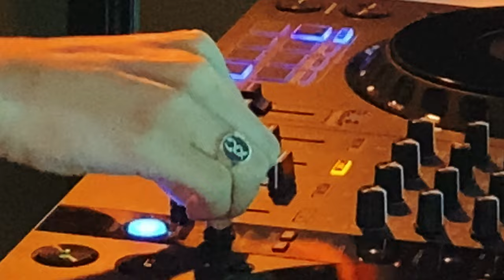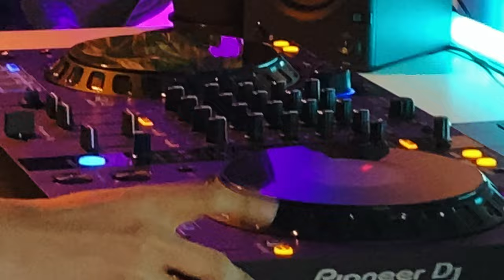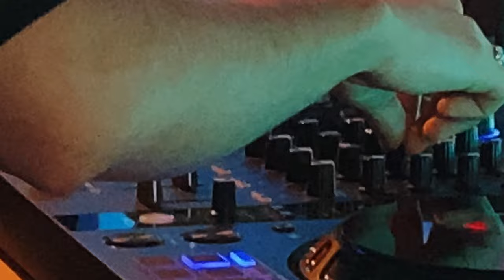Progressive House & Melodic Techno - #3 - (The Weekend, Kevin de Vries, Depeche Mode)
Nuevo set de Melodic Techno, que lo disfruten! 👽

Tracklist:

1. The Weekend - Moth To A Flame (Adriatique Remix)
2. Cherry (UA) - Muza
3. Andrewboy - Spiritual Life
4. Space Motion - Lose Myself
5. Kevin de Vries - Dance With Me
6. Silver Panda - We Call This Acid
7. Massano - The Feeling
8. Depeche Mode - Enjoy The Silence (The Advocate Remix)
9. Moonwalk - Aries
10. Supermode - Tell Me Why (Meduza Remix)